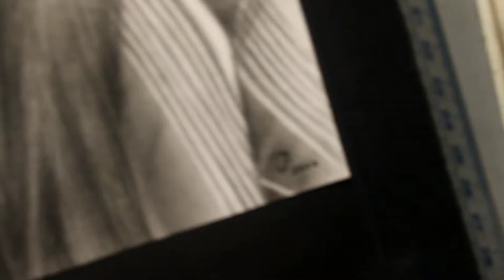Portrait Drawing | Graphite Charcoal Timelapse Drawing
Hello everyone!

drawn using staedtler blue and black on vellum board

What apps do I used in this video?

I used Capcut. You can download it on Apple and playstore for free.

music 🎶
Biscuit (Prod. by LuKrembo)

IG | FB | KUMU | TIKTOK | TWITTER | YOUTUBE